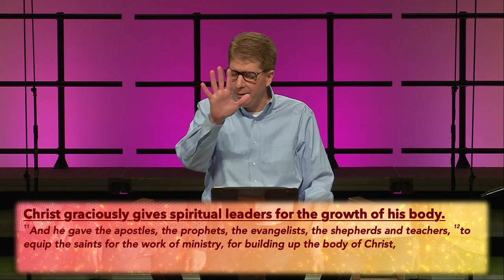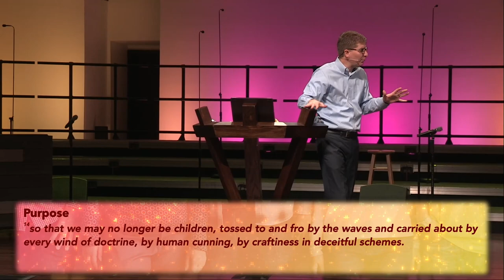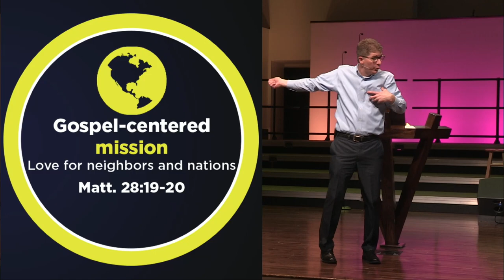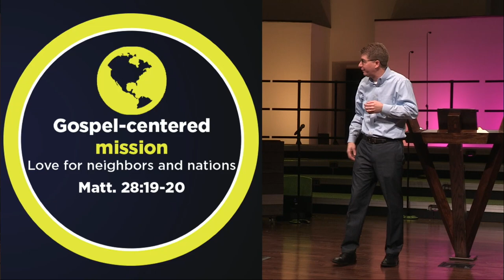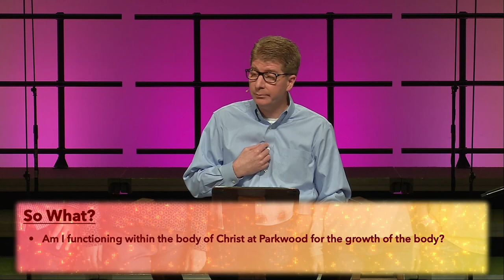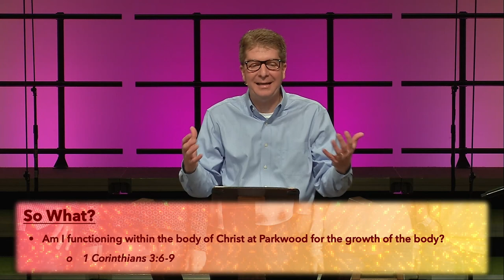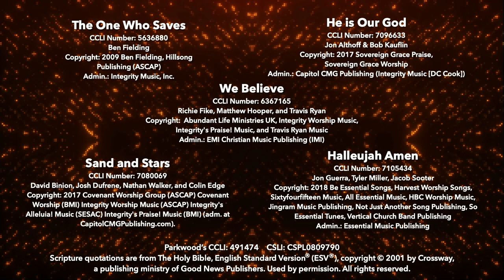[January 27, 2019] LIVE at Parkwood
Check out this recent LIVE broadcast of a worship gathering with Parkwood Baptist Church in Gastonia, NC!